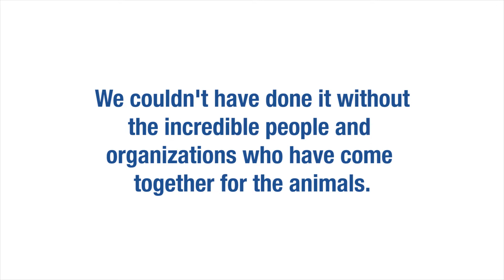Year of the Northern Dog : THANK YOU for making it a success!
As 2018 comes to a close, we have so much to be thankful for. Big shout outs go out to all of the amazing partners and communities we've worked with this past year!

for more information on our programs.